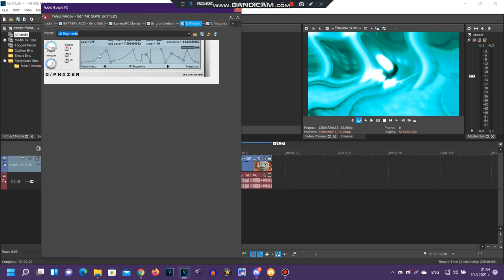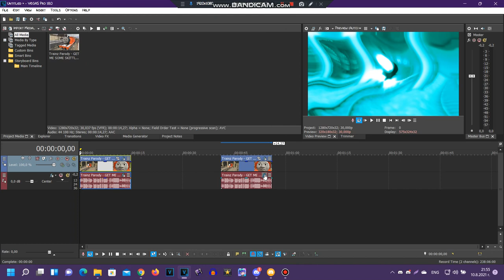(REQUESTED) How to make some MHMMLE335up V1 (CHANGED) and X is MHMMLE335 Really Dizzy (UPDATED)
Requested by: 2011G, JMTSVATVEP8868, ASTOT and TJOVE465's SC.